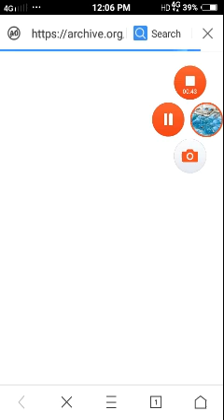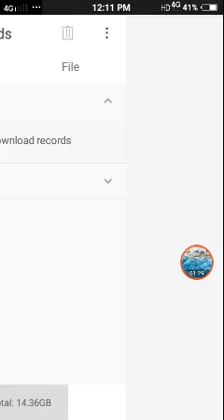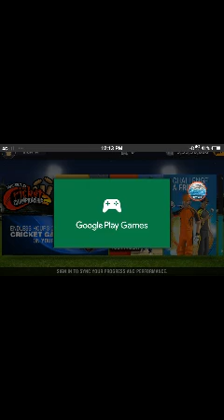How To Hack Wcc 2!! NO ROOT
പ്ലേ സ്റ്റോറിൽ 4 അവാർഡ്‌ കിട്ടിയ ക്രിക്കറ്റ്‌ ഗെയിം ആണ് ഇത് നല്ല അടിപൊളി ഗെയിം

ഇഷ്ടപെട്ടാൽ ലൈക്ക് ചെയുക
കൂട്ടുകാർക് അറിയിച്ചു കൊടുകണം എന്ന് ആഗ്രഹംമുള്ളവർ ഷെയർ ചെയുക
കൂടുതൽ വീഡിയോകൾക് ചാനൽ സബ്സ്ക്രൈബ് ചെയുക ബെൽ അടയാളം ഓൺ ചെയ്താൽ ഞാൻ ഇടുന്ന എല്ലാ പോസ്റ്റും നോട്ടിഫിക്കേഷൻ കിട്ടും

Tnx